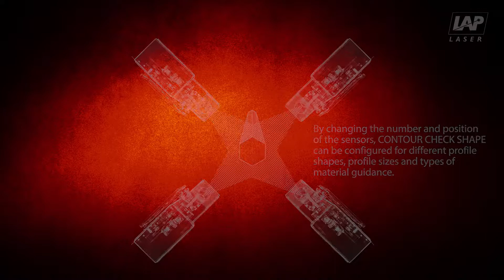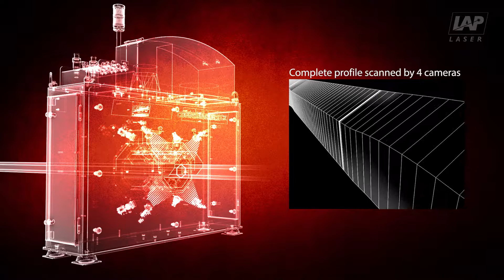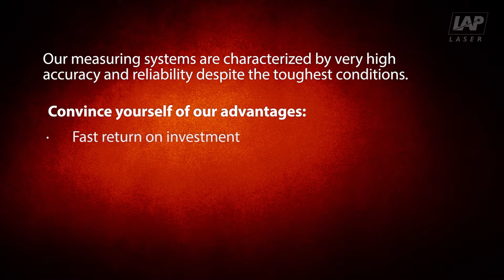LAP CONTOUR CHECK SHAPE profile measurement by laser light section sensors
Measurement of contour, profile, cross section of rolled long products like tubes, rod, bars or wire using LAP CONTOUR CHECK SHAPE gauge. Detection of rolling defects with examples.
(CONTOUR CHECK SHAPE ani en 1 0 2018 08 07 fullHD)